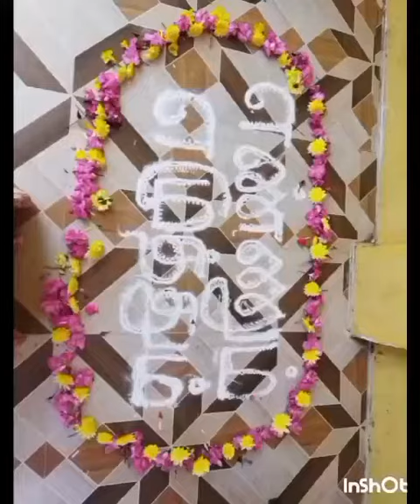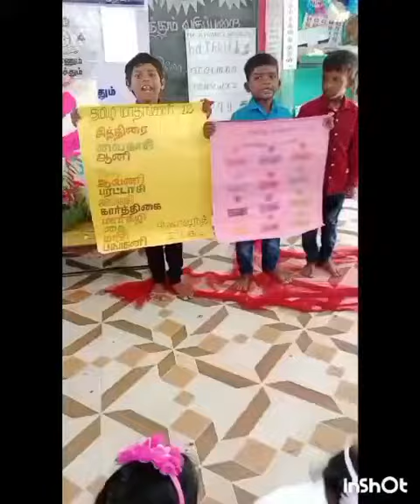22 March 2023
ennum ezhuthum katralai kondaduvom